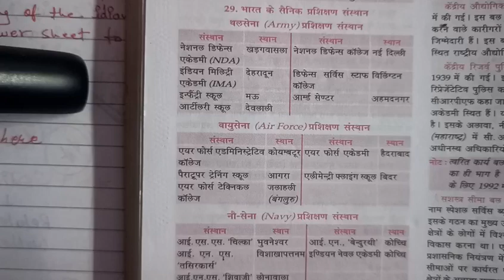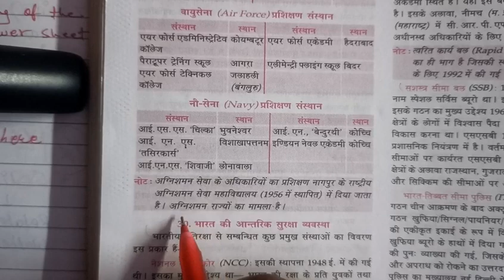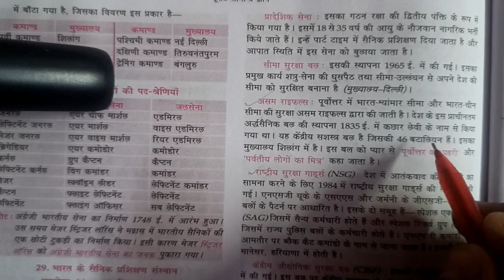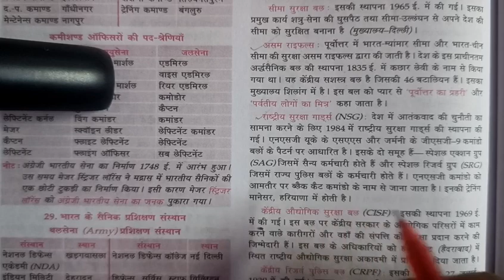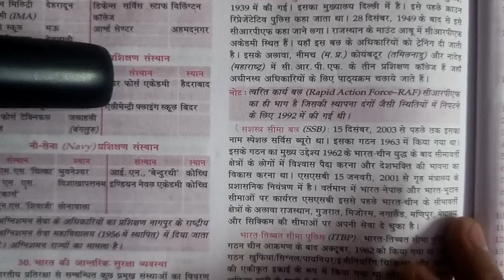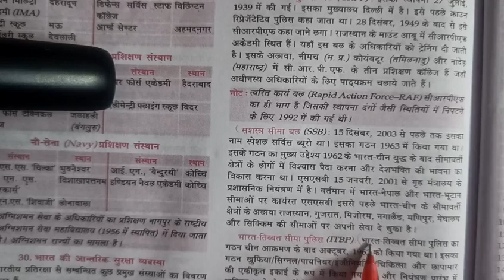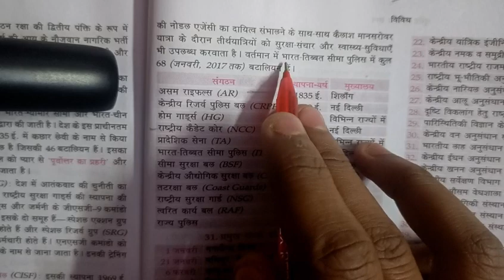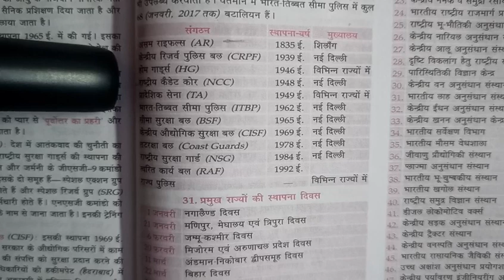भारतीय परिक्षण संस्थान || भारत की आंतरिक सुरक्षा व्यवस्था पुरी जानकारी || Informative Video || GK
भारतीय परिक्षण संस्थान ||  भारत की आंतरिक सुरक्षा व्यवस्था पुरी जानकारी